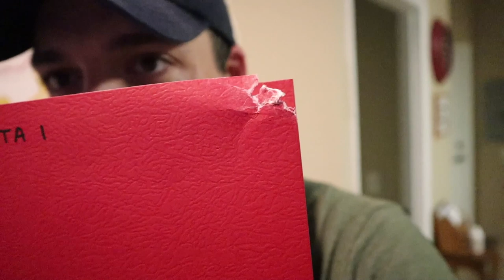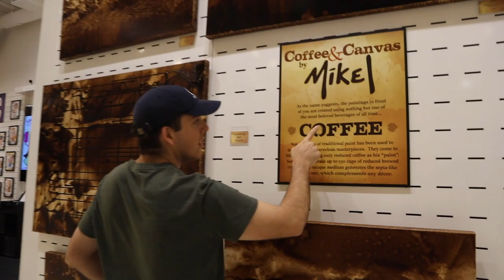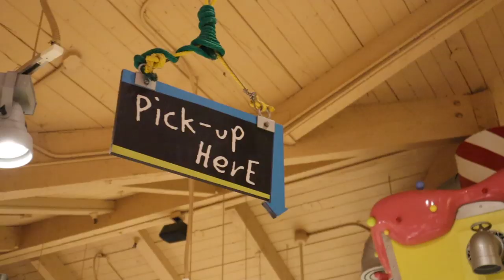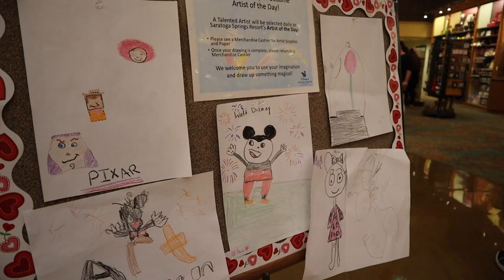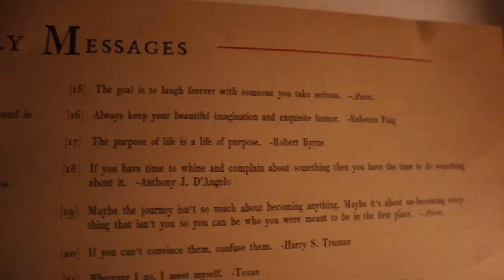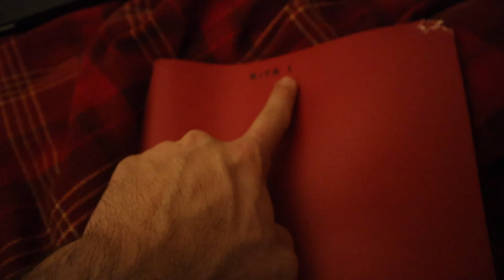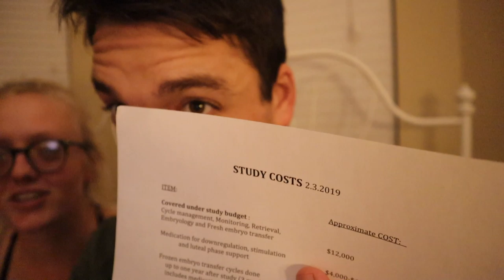We Can't Turn Down a Boat Ride! | Treats at Disney Springs & IVF Study Confirmed!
We needed a pick me up! Where do we go for a pick me up? Walt Disney World! Our treat of choice was build your own rice krispy treats at Goofy's Candy Company at Disney Springs. They were delicious as always... We stroll to Saratoga Springs for some relaxation and take our favorite boat back. The vlog ends with a serious update on the RITA IVF study we will be taking part in. We cannot wait to get started and share it all with you.